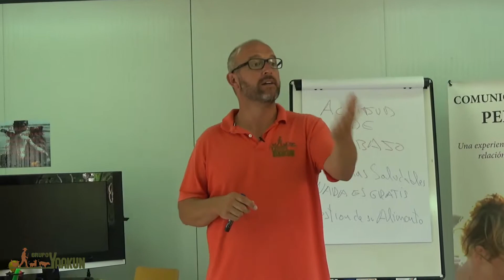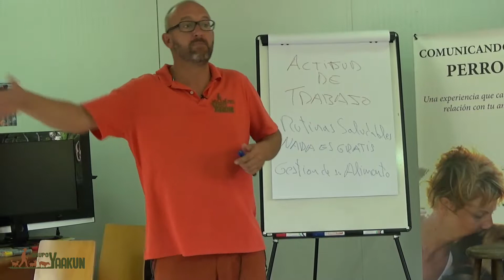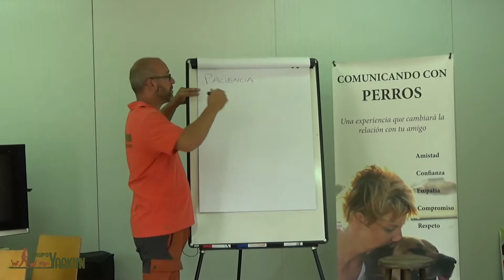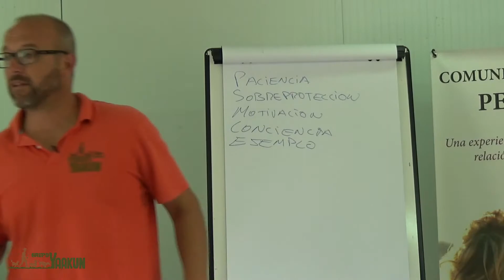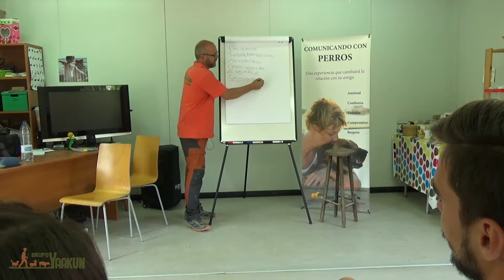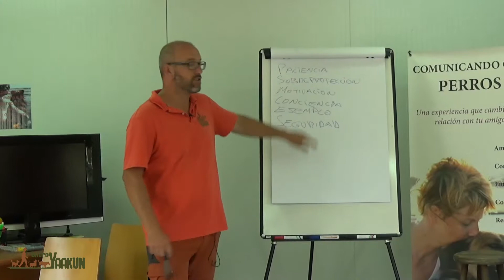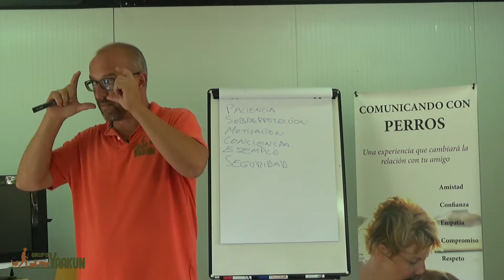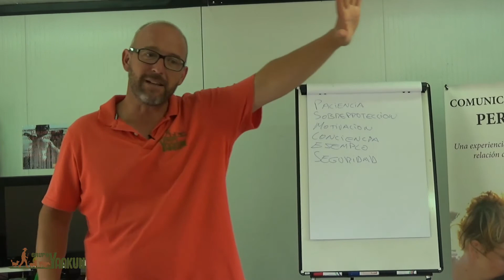¿Que vas a mejorar?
Después de finalizar una clase teorica del primer primer módulo del programa ¡¡¡Lider Guauu!!!, nuestros alumnos se han dado cuenta de cosas que tienen que mejorar para la relación con su compañero de cuatro patas.